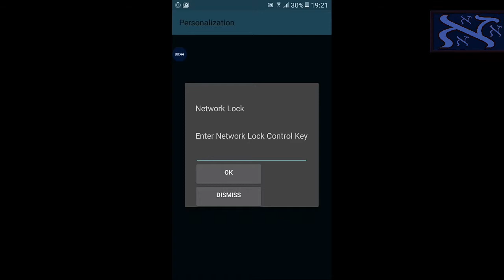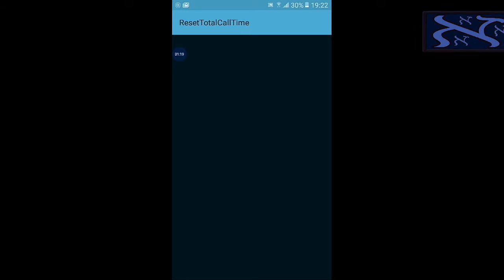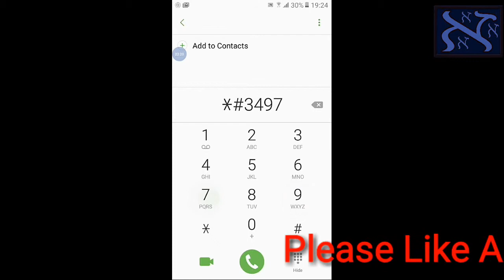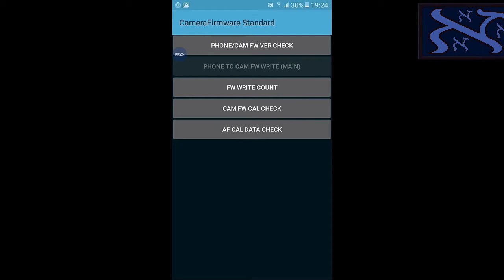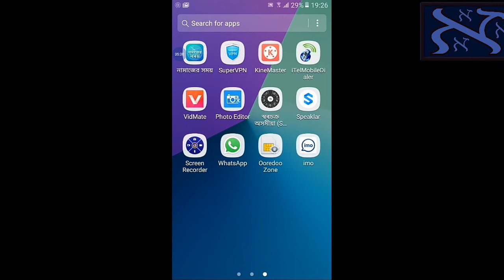Samsung all Mobile secret/important code 2019 || Samsung মোবাইলেৱ কিছু প্ৰয়োজনীয় কোড৷৷MEDIA YOUTUBE